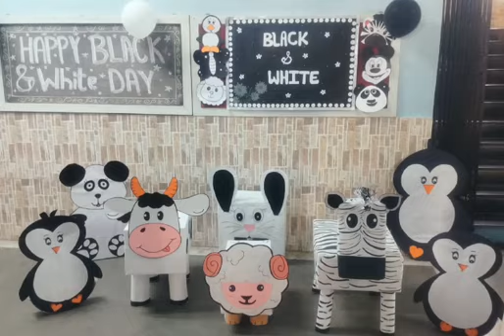Black and White Day Celebration_Pre-Primary Section